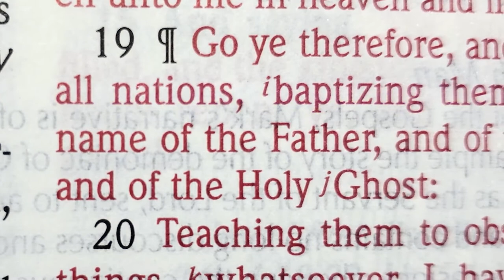Bay Leaf | Outdoor Baptism Event | New Life Camp (2021)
What is Believer's Baptism? What does it mean? Listen in as Pastor Jeff Salisbury provides answers to these questions and more at the New Life Camp Outdoor Baptism Church Event.

If you have any questions feel free to put them in the comment box below or chat box during our live stream.

We hope you enjoy this programming and please let us know if there is anything we can do to be of service to you.

SUNDAY
8:30AM
9:30AM
11:00AM

SATURDAY
5:00PM